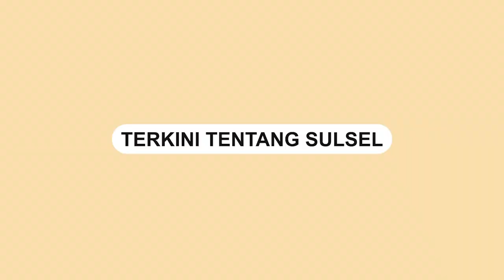Intip Gaya Gubernur Sulsel Andi Sudirman Tanding Sepak Takraw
Gubernur Sulawesi Selatan Andi Sudirman Sulaiman tak hanya hadir membuka langsung kegiatan Capacity Building di Rujab Gubernur Jalan Sungai Tangka, Makassar, Minggu (20/8/2023).

Orang nomor satu di Sulsel itu turut berbaur bersama seluruh peserta yang didominasi ASN Pemprov Sulsel untuk bertanding secara langsung.

Pantauan Sulselsatu.com, Andi Sudirman mengikuti dua jenis lomba yakni sepak takraw dan panahan.

Video: Asrul
Video terkini dan terbaru..